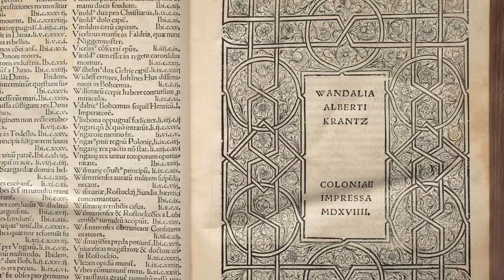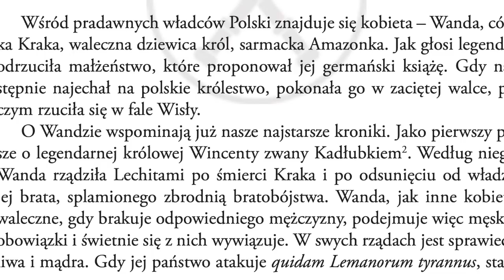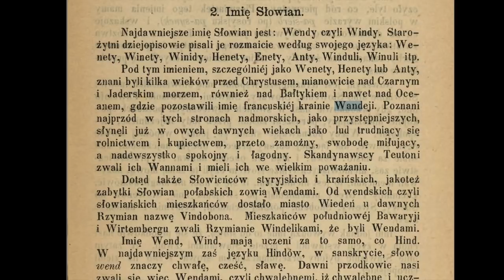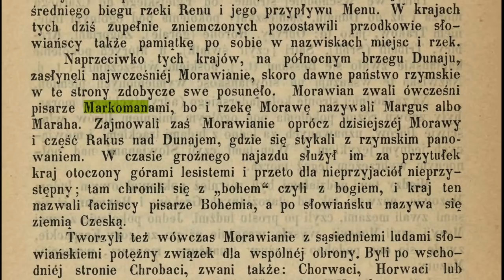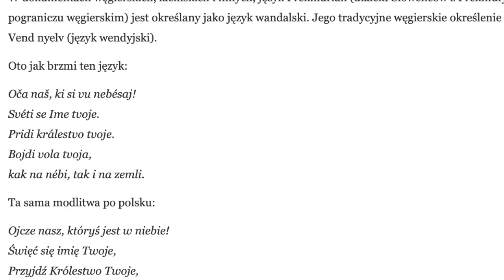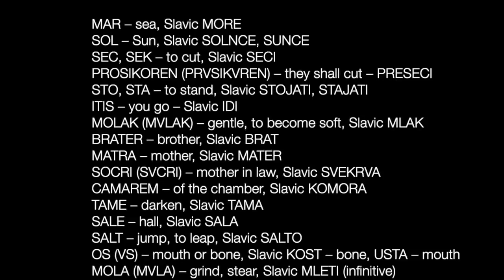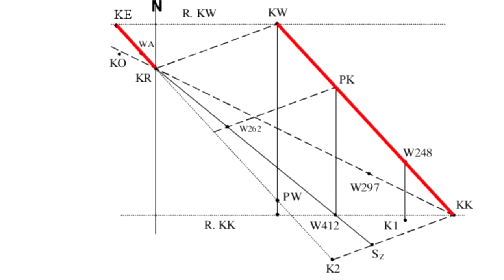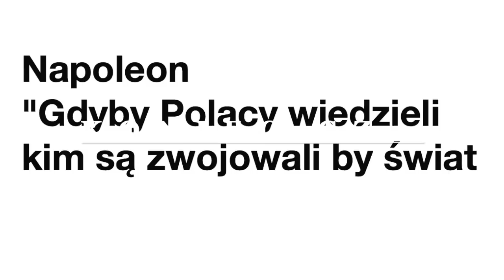część 2 Albert Krantz - WANDALIA kronika z 1519 roku - nieznana historia Polaków 528 Hz AUDIOBOOK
w 2 część kronikarz wspomina o amazonkach walczących kobietach Wandalów. Wymienione Libusza córka Kroka to ta sama opowieść o królowej Wandzie.

Albert Krantz (znany także jako Crantz lub Crantzius; ur. ok. 1448 roku w Hamburgu; zm. 7 grudnia 1517 roku tamże) - niemiecki uczony, duchowny, syndykus i dyplomata działający na zlecenie Lubeki i Hamburga. (wyznania katolickiego).

Historia o barbarzyńcach którzy zamieszkiwali ziemie polskie w Antyku. Z nich, nazywanych przez Rzymian po łacinie „Vandali” i „Venedi” urosną w średniowieczu Sławianie Zachodni a później Polacy. Z nikąd nie przybyliśmy i nie migrowaliśmy tylko siedzimy tu od kilku tysięcy lat.
Z badań genetycznych wiemy, że ludność zamieszkała na obszarze Kultury Przeworskiej w  czasach epoki Rzymskiej (II wiek p.n.e do IV wieku n.e.) miała genotyp identyczny lub bardzo podobny do współczesnej populacji ludności Polski.

Jest to dowód na to, że Wandalowie prawdopodobnie byli Słowianami i  naszymi bezpośrednimi przodkami.

Również średniowieczni polscy i  zachodni kronikarze powszechnie twierdzili, że Polacy, Czesi i  pozostałe ludy zachodniosłowiańskie to w  prostej linii potomkowie Wandalów.

Nasi władcy, na przykład Mieszko Pierwszy i  Bolesław Chrobry, w  średniowieczu nazywani byli wodzami Wandalów.

Osoby mało interesujace się historią mogą być zaskoczone, ale po rozważeniu tych faktów okazuje się, że my Polacy jesteśmy Wandalami, ludem bardzo szanowanym w  starożytności i  w średniowieczu.

Nazwy się zmieniają, ale ludność zdefiniowana określonym genotypem, fizycznym typem antropologicznym, językiem i  „temperamentem narodowym” pozostaje.

Łatkę niszczycieli kultury przypięto Wandalom dopiero w  okresie Rewolucji Francuskiej.

Osobą, która skojarzyła po raz pierwszy „wandalizm” ze słynnym ludem Wandalów był pewien francuski biskup, który widocznie upadek Rzymu uważał za wielką stratę dla kultury światowej.